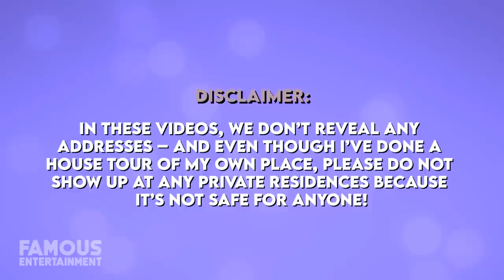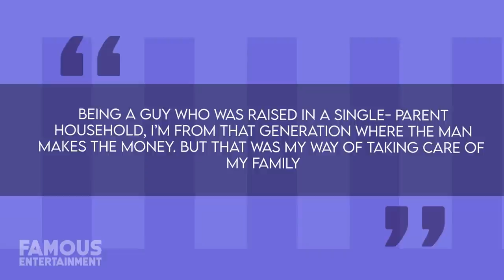Cedric The Entertainer | House Tour | $3 Million California Mansion & More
Even though he’s been around for a while already, the man known as Cedric the Entertainer, aka Cedric Antonio Kyles, is still as busy as ever. Just a couple of months ago he wrapped up hosting the 73rd Emmy Awards and on top of that, he’s returned to touring the country with his stand-up comedy as well as starring in the CBS series, “The Neighborhood. When the funnyman isn’t working, he’s also a family man, and these days he resides in a beautiful home in Chatsworth, California, with an additional property in his home state of Missouri. Today, we’re going to take a look.